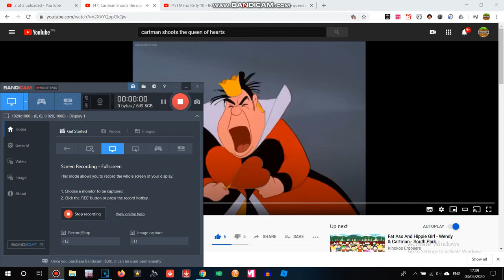Bowser Fires The Queen Of Hearts